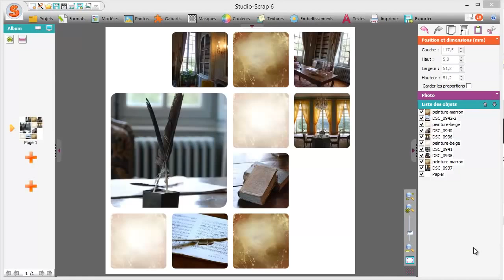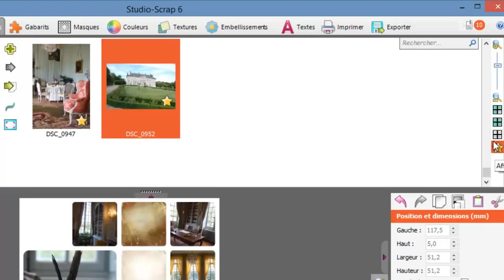Tutoriel : le marquage des photos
Voici les thèmes abordés par cette vidéo : Comment fonctionne le mode Plein Ecran, le marquage des photos favorites et le nombre d'utilisations des photos dans un projet.

N’hésitez pas à nous partager vos créations !